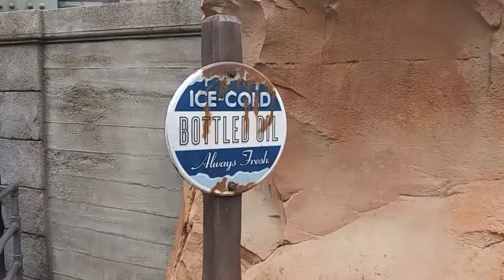Just a few things from The Disney Theme Parks that I haven't Posted yet..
No I didn't go to Disneyland Yet! I am going to Legoland In March!
Disneyland In December!